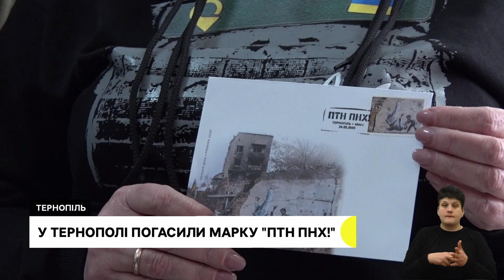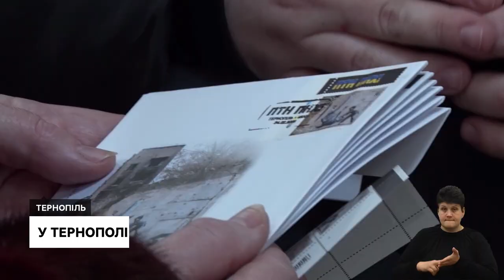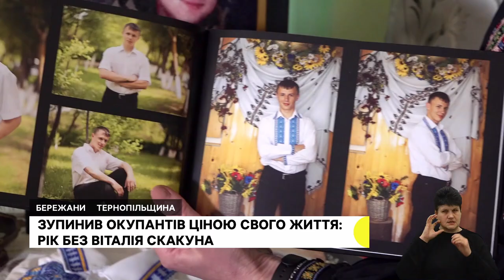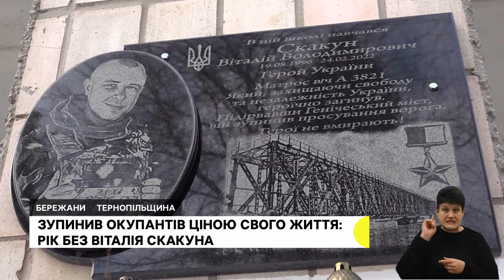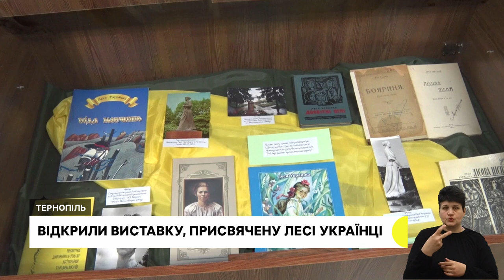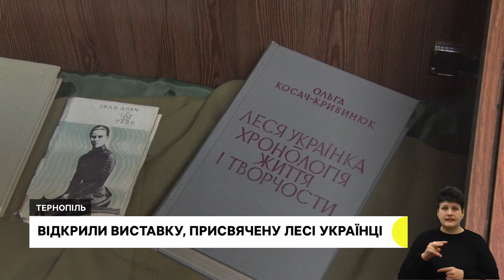Вшанували загиблих бійців, Графіті Бенксі тепер на українській марці І 24.02.2023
- Тисяча синьо-жовтих прапорців у пам’ять про загиблих: у Тернополі провели акцію "Ціна війни"
- У Тернополі погасили марку "ПТН ПНХ!". На ній – графіті британського вуличного художника Бенксі.
- "Обіцяла йому бути сильною, але не завжди виходить" – мама Віталія Скакуна розповіла, як пережила рік без сина